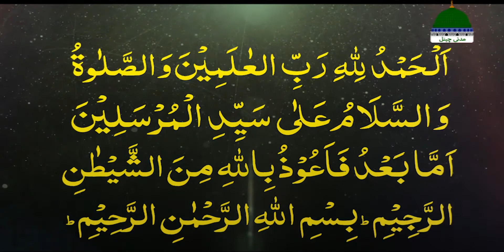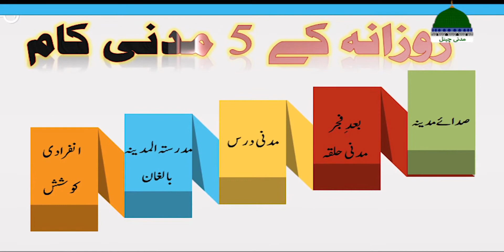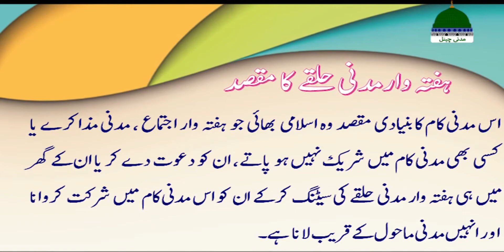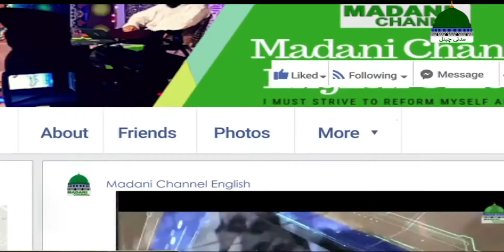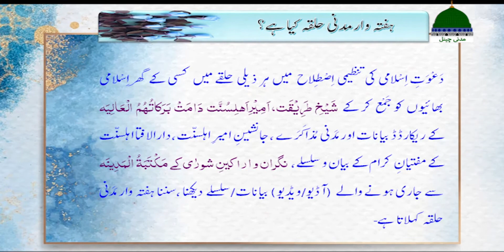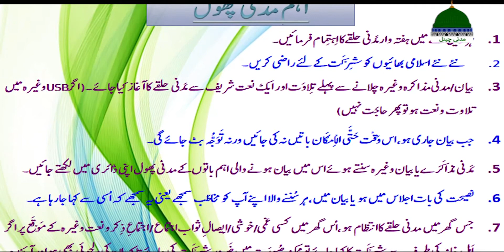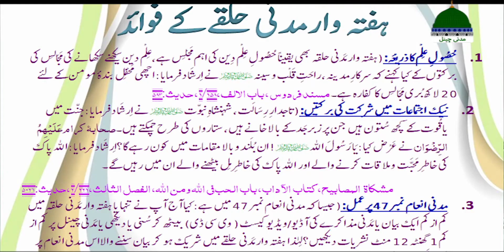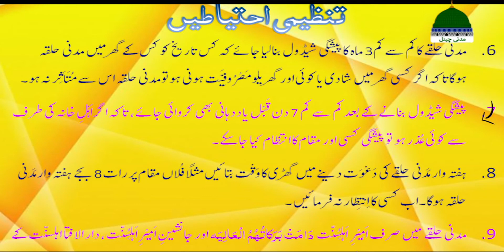12 Madani Kaam Course in Sri Lanka|Haftawar Madani Halqah|Haji Shahid Attari